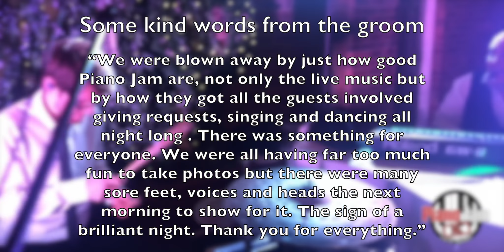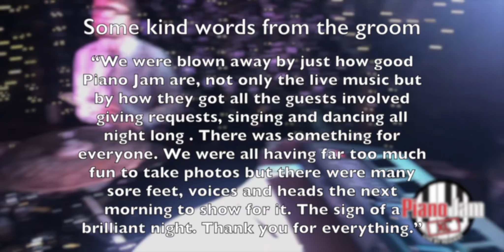Wedding Entertainment - An Awesome Xmas Wedding with PianoJam XL at Owen House Barn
HD on Sound on - here comes live footage of an awesome wedding.

Wow what an amazing wedding for Will and Becky at Owen House Wedding Barn. As a music fan and frequent visitor to Dueling Piano Bars in Vegas baby!. after many a fun night singing and dancing all night long, he knew it had to be a Duelling Pianos Wedding.

Enter PianoJam XL. And their guests certainly did not disappoint them, making awesome song requests, dancing and singing all night - supporting their bride and groom at this awesome cheshire wedding venue. Will had this to say.

“We were blown away by just how good Piano Jam are, not only the live music but by how they got all the guests involved giving requests, singing and dancing all night long . There was something for everyone. We were all having far too much fun to take photos but there were many sore feet, voices and heads the next morning to show for it. The sign of a brilliant night. Thank you for everything.”

For us it was amazing to be there and work alongside Jonny Draper and Vanilla in Allseasons.

We wish Will and Becky a lifetime of happiness and hope we can entertain them again sometime in the future.

If you want your wedding to be awesome check out the fantastic different options PianoJam offers

powered by Live Piano